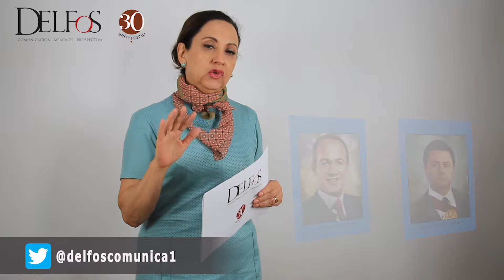Delfos Alerta 30 Foros de AMLO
Ya están en marcha los Foros de Pacificación y Reconciliación convocados por el presidente Electo. DelfosAlerta sobre los retos de dichos Foros.